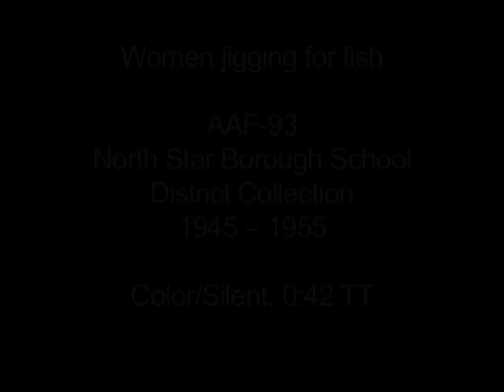Women Jigging for Fish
Clip of women fishing through the ice. First the hole is dug and cleared of slush, using a chisel and an ice scoop, then the women sit and jig for fish using a hand-line. Time frame of clip is 1945 to 1955.  (Color/Silent/16mm film)

This sequence is an excerpt from AAF-93 from the North Star Borough School District Collection held by the Alaska Film Archives, a unit of the Alaska & Polar Regions Department in the Elmer E. Rasmuson Library, University of Alaska Fairbanks. For more information please contact the Alaska Film Archives.